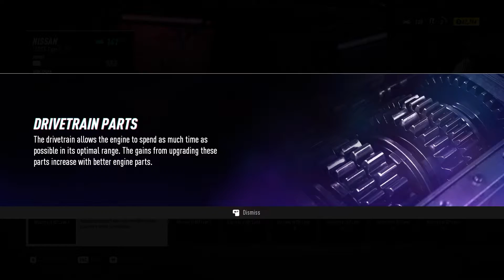NEED FOR SPEED HEAT Walkthrough Part 2 - LEARNING THE ROPES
Need for Speed Heat playthrough gameplay part 2, winning a few races and customizing the ride! Single Player Campaign played on PC, enjoy!

Software Used:
Adobe Premiere Pro
Adobe Photoshop
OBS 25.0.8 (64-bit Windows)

In Need for Speed Heat, the lines of the law fade when the sun starts to set. By daylight, compete in the Speedhunter Showdown, a series of sanctioned events where you can earn Bank to customize your personal fleet of cars. When your ride’s styled just right, ramp up the intensity at night. Enter illicit street races with your die-hard crew but stay ready – rogue cops are waiting. Take chances, burn competitors to increase your Rep, and risk it all for underground glory.